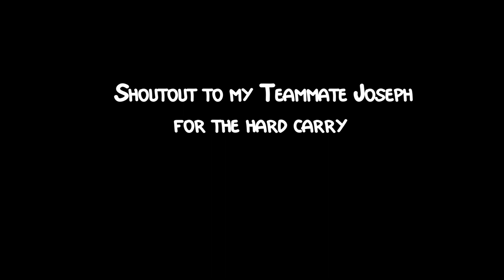COOCHIE OBTAINERS vs Kermit ~ Cece's BP Duos Tourney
No montage in this video D: But if we get 1 like, I'll upload footage from another tourney with plenty of montages :DD